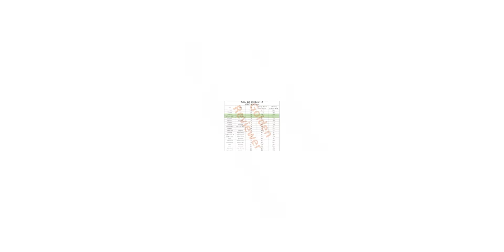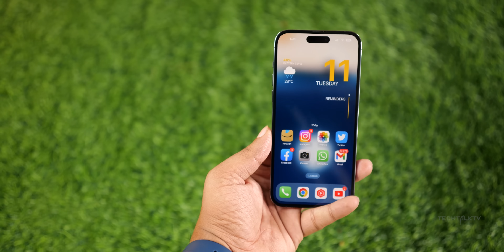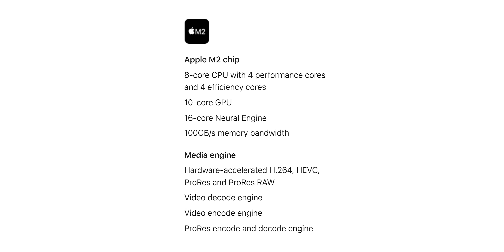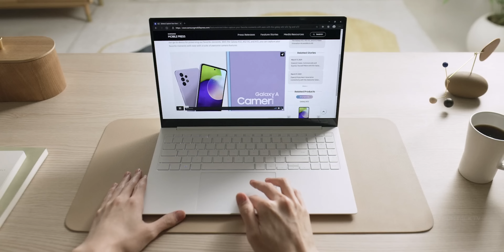Samsung and Qualcomm - Apple Should Be WORRIED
Samsung Galaxy S23 Ultra is closing the gap with Apple's latest iPhone 14 Pro Max in terms of performance. But Qualcomm has made some big acquisitions lately that will disrupt the silicon market and rival their M series chipsets. Samsung is benefiting the most because they are Qualcomm's biggest consumer and future Samsung phones and laptops are expected to sport this new chipset.